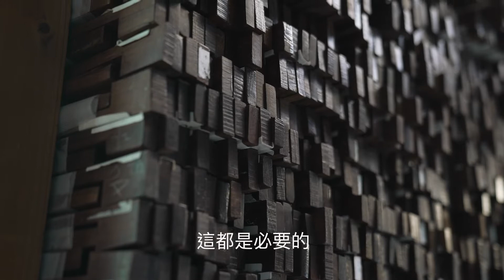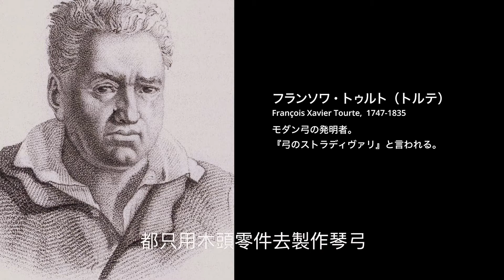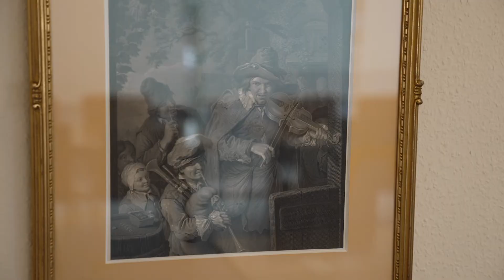三浦文彰 Miura Fumiaki 參觀日本Archet工作室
Miura Fumiaki參觀日本Archet工作室